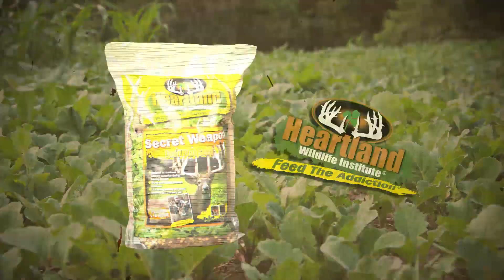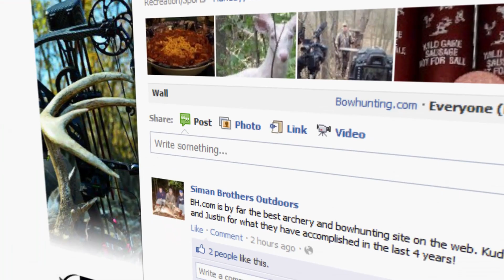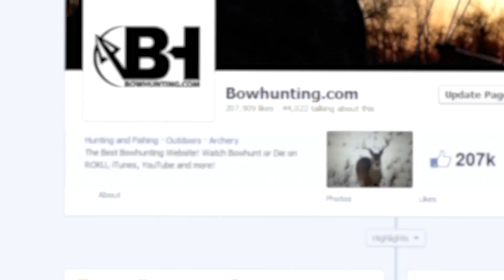Massive Buck Gets Rattled in From 500 Yards Away - Insane Footage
In this special episode we bring you two heart pounding hunts from our Fulton County boys Franki Clark, and Clinton Fawcett as they take down two Illinois giants. We also check in with Todd at the Mathews Retail Show as he sits down with special guest Dave Watson from Mathews TV.  As always the best bowhunting action is right here on Bowhunt or Die!